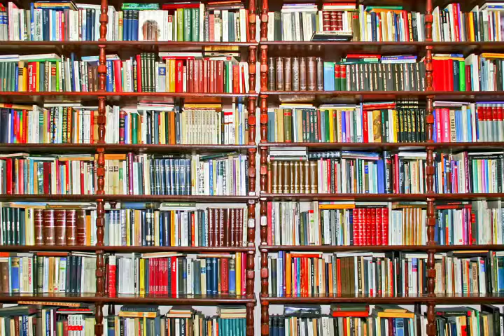老中電視新聞 040317 李娜亞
新聞一：嘲笑華裔生英語能力 教練遭停職調查
新聞二：伊凡卡成惡鄰 華府鄰居投訴市長